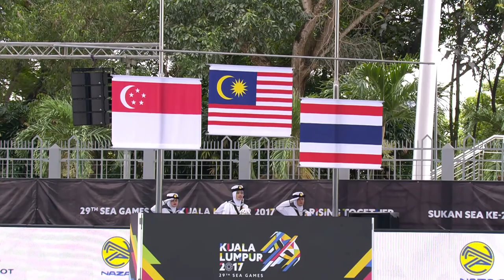KL2017 29th SEA Games | Diving - Mixed Team Event 🏅 MEDAL CEREMONY 🏅 | 26/08/2017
29TH SEA GAMES | KUALA LUMPUR 2017 | AQUATICS - DIVING

MIXED - TEAM EVENT
MEDAL CEREMONY